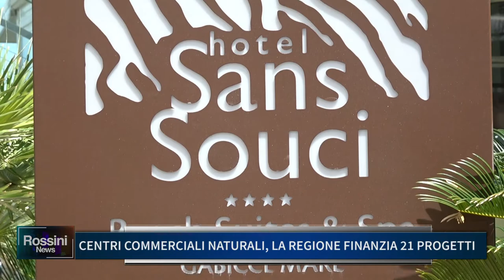CENTRI COMMERCIALI NATURALI, LA REGIONE FINANZIA 21 PROGETTI